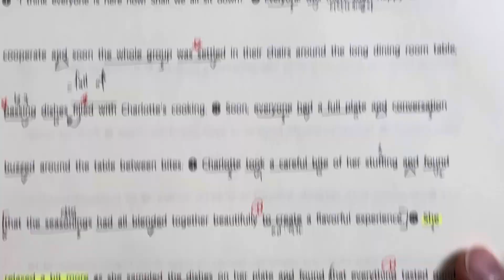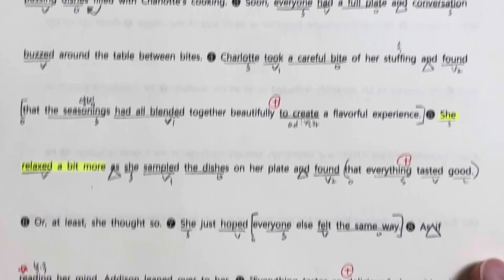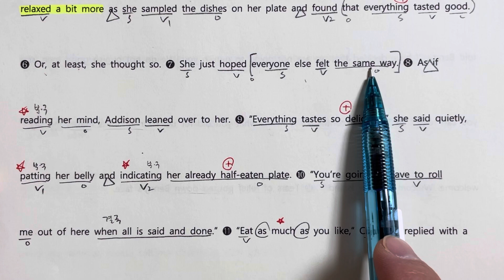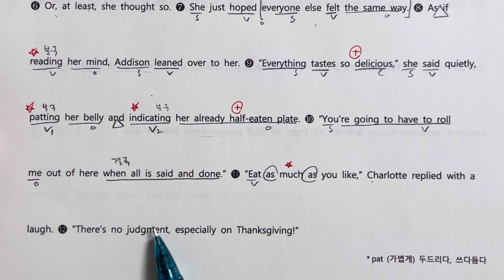2강 exercise 04